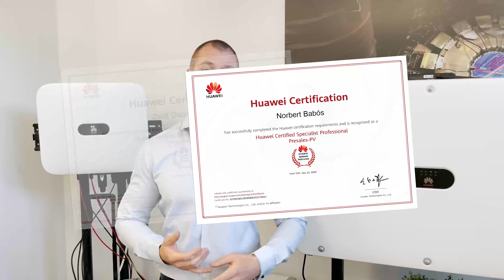Solar Kit Hungary ☀️ a HUAWEI PV hivatalos magyarországi disztribútora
Ismerje meg a Huawei napelemes termékeit!
A Solar Kit a Huawei hivatalos magyarországi disztribútora!
✅ Termékismertetők
✅ Beüzemelési útmutatók
✅ Alkalmazáshasználati tanácsok

✅Kulcsrakész napelemes rendszerek teljes körű kivitelezése
✅Spóroljon a villanyszámláján!
✅Egyszeri befektetés, évtizedes haszon.

👍Ügyfél vélemények, értékelések

A teljes ügymenetre jellemző volt a rugalmasság, gyorsan és szépen dolgoznak! Nem bántam meg, hogy velük csináltattam a napelemes rendszerem! Ajánlom őket bárkinek! - Szlovák Zsolt

Köszönjük szépen a profi kivitelezést! Minden pontosan, precízen zajlott a megbeszéltek alapján. A kivitelező csapat szuper munkát végzett, le a kalappal a cég előtt. – Szabó Ferenc

Köszönet a segítőkész, türelmes egyeztetésekért egy laikussal, mint én. Végeredményül egy optimális megoldást és gyors, szakszerű munkával telepített napelemrendszert kaptam. Már ajánlottam is Őket, újra megtenném. - Kompolti Zsolt